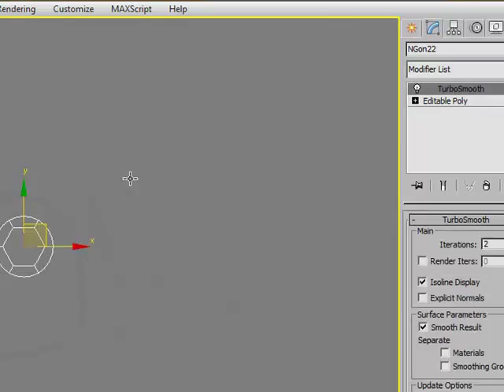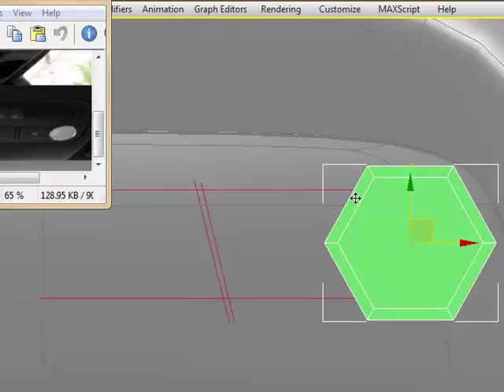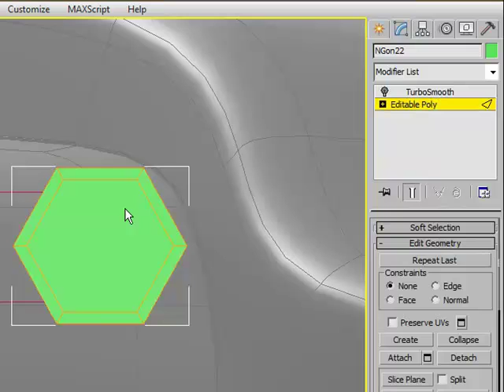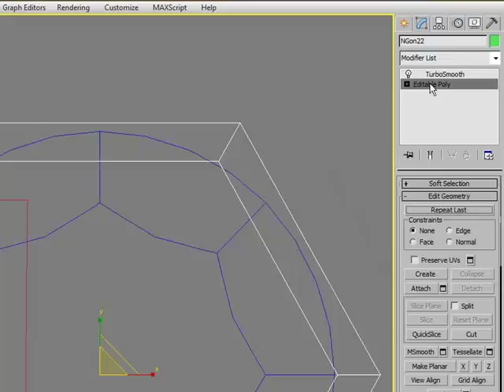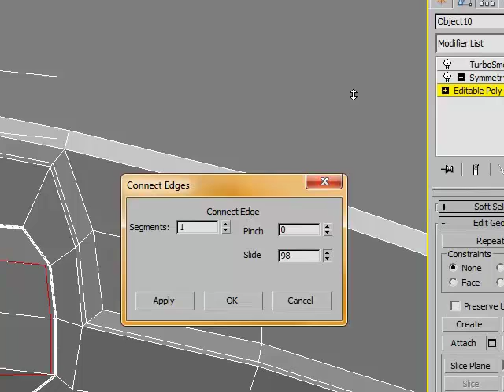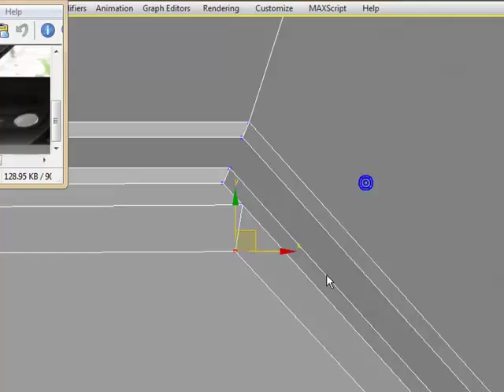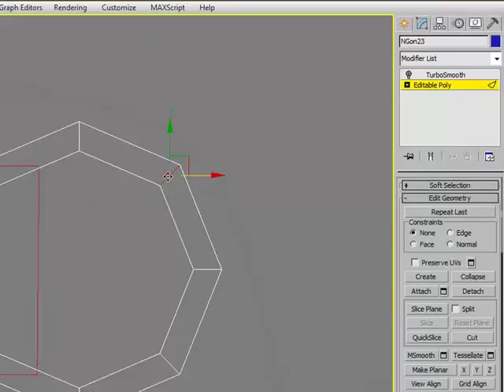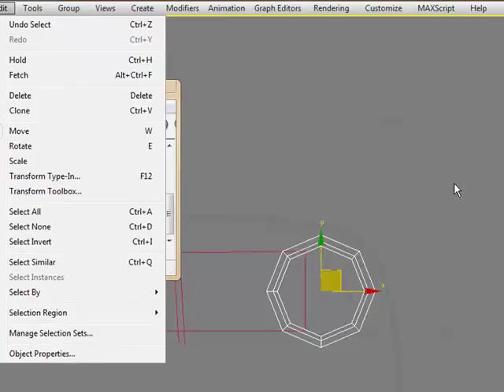Modeling diary part-2